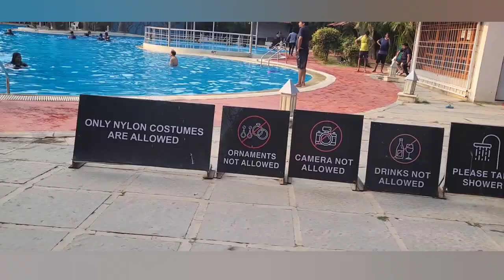లియోనియా రిసార్ట్స్ లో మా అనుభవం| Is it worth to stay at leonia